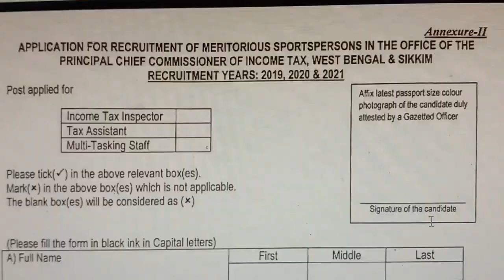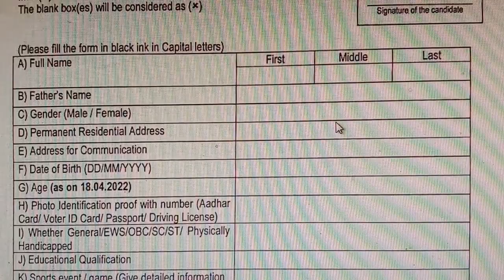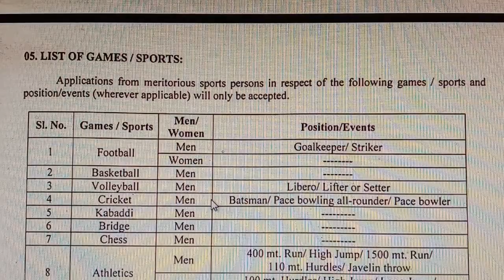income tax inspector recruitment 2022 | income tax sports quota recruitment 2022